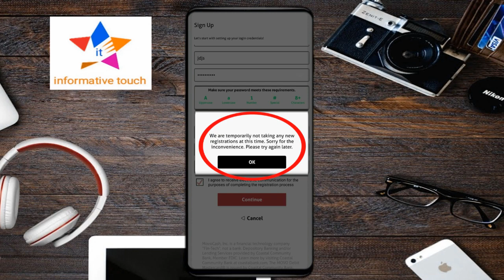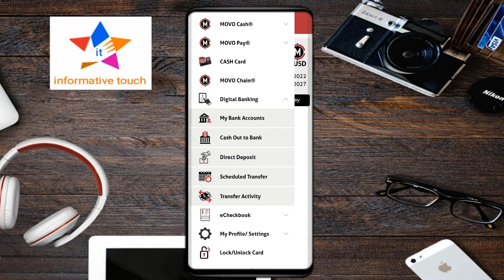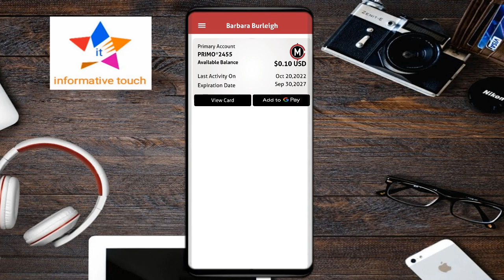Movo Bank Update: Movo Bank Creation | How To Create Movo Bank Account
Movo bank update. Movo bank creation in new way. See how to create movo bank account. Movo bank create update method. Movo create.